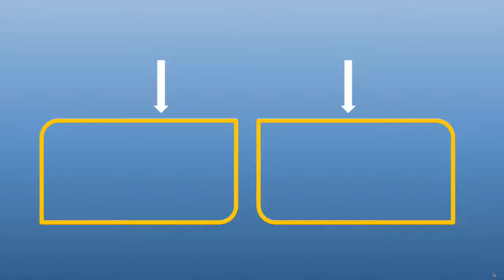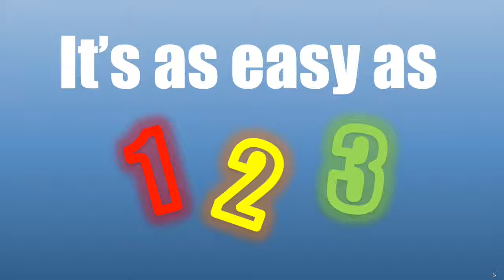Oriental rug cleaning experts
We clean all types of Oriental and domestic rugs